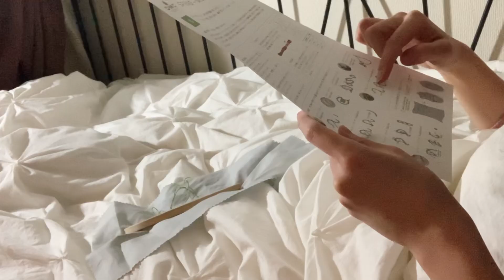１人暮らしの節分｜恵方巻を作って豆まきをして健康を願う｜カニ鍋｜刺繍｜アラサーOLの日常ルーティン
1人暮らしをしているOLの日常VLOGです

こちらのビデオは字幕を日本語字幕に載せています。
【スマートフォンの場合】再生画面右上の「︙」をタップ→「CC」をタップ→日本語を選択
【パソコンの場合】再生画面右下の「歯車のアイコン⚙️」をクリック→字幕をクリック→日本語を選択
お好みでお使いください。

寒い日が続きますがいかがお過ごしでしょうか？💗

先日は節分でしたね👹
豆まきや恵方巻など地域によっても様々かと思いますが、皆様はどのように過ごされましたでしょうか☺

私の実家では祖母が巻き寿司を作り、丸かぶりのあとは豆まきが定番でした。
父か母が鬼の仮面でなりきってくる。
今思い出しても本当に怖い行事です・・・(笑)

１人暮らしを始めてからは節分に何かしたことはなかったのですが、今年は思い出しながらやってみました🍣
残った巻き寿司は翌日に蒸して蒸し寿司に
温かい酢飯、大好きです🤤

◆目次◆
00:00 土曜日の夜ごはん
02:13 日曜日の朝
04:28 ティータイムと刺繍
06:21 月曜日の夜
07:29 節分の夜

◆食べたもの◆
【夜ご飯】
・カニ鍋と焼きガニ

【朝ごはん】
・トマトとアボカドのホットサンド
・せとかといちごとヨーグルト

【おやつ】
・ミスタードーナツのエンゼルフレンチとポン・デ・クランチショコラ
ピエールマルコリーニを求めて行ったら売切れていました😂

【夜ご飯】
・恵方巻
・ほうれん草のお味噌汁
卵焼き、にんじん、きゅうり、椎茸、アナゴ、桜でんぶ、かにかまの七種類にしました🍣
おすすめの具材があればぜひ教えてください🥰

・蟹を焼いた器具は100円ショップのものです
・木のまな板はIKEAです
・ルームウェアはgelato piqueです

◆よろしければご一緒にどうぞ◆

〇Namiのくらし〇
東京はたくさんのキラキラが溢れているけど、自分らしくマイペースに生きていこう！
なにか特技があるわけでもない、特別なことができるわけでもない、
そんな、なんでもないOLの日常を綴っているvlogです